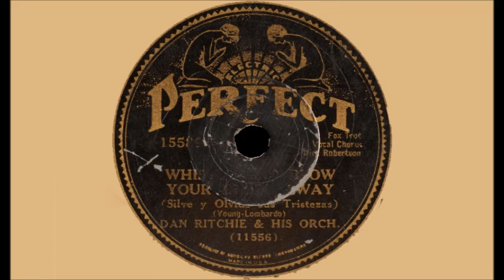"Dan Ritchie & His Orchestra" [Will Osborne] - Whistle And Blow Your Blues Away (1932)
A rarely known about occurrence that started in the early days of Will's playing over the ARC was Dick Robertson coming into the record vocals on another take with the band on a March 24th session in 1932. A more than familiar situation for Robertson--as he did this for quite possibly every recording dance-band of prominence in those years at one point or another--but for Will, this would likely be unfamiliar at the very least, if not done begrudgingly. Aside from one Melotone exclusive release in Spanish countries and Hispanic speaking markets that previous June which featured a vocalist still unknown to this day on "Without That Gal!" (MS-16064. 6/09/'31), this was a new experience for Will. It didn't last too long either, likely as the ARC quickly realized that Osborne's orchestra had it's own established musical style and sound, and that studio vocalists didn't work. Either that or because those records just plain didn't sell well, even though the industry was in the biggest slump to date.

What doesn't help is the implementation of the ARC's still confusing pseudonym method, which instead of crediting one band under a fictional name, would instead credit them usually as another ARC artist completely unrelated to that recording. Same thing happened with the vocalist names too. One of these early examples for Osborne and Robertson is seen here as Dan Ritchie. Others included Bob Causer, a legitimate pseudonym of: "Majestic Dance Orchestra", Ron Aldridge & His Reno Boys, and later on a foreign Decca release, "The Rhythm Maniacs" as another legitimate pseudonym.

Audio taken from archive.org. Uploader jakej,

The flipside is called Tell Me While We're Dancing, also appearing with Robertson, also separately Osborne. Audio/video of either has yet to be put online. So instead here's something from an August session, months later